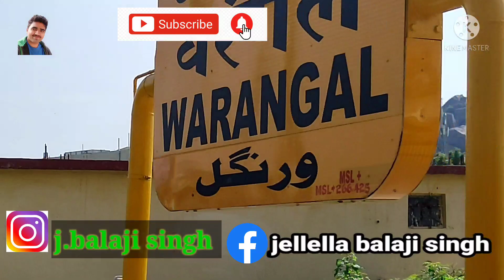Hyderabad to badrachalam journey| khammam 2 days trip |telugu travel vlogs